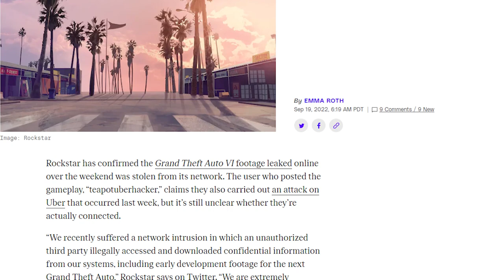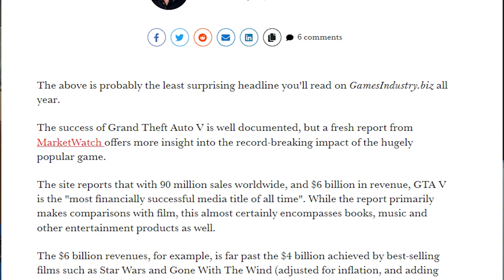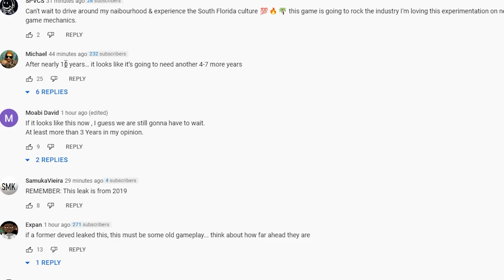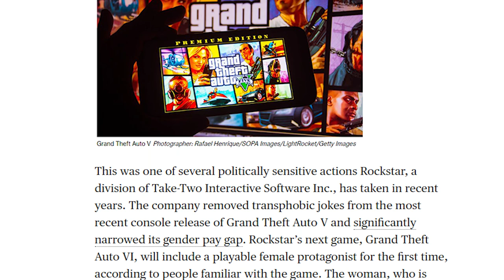GTA 6 Leak - How Are Fans Reacting?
The biggest leak in video game history has happened. 50 minutes of GTA 6 appeared on the internet. What are people saying about it? Did Rockstar deserve it. Also Dino Riders.